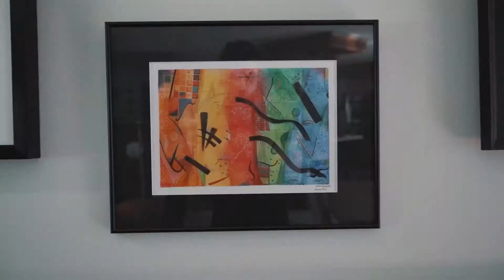Red Deer Real Estate 3526 Spruce Drive Karrie-Anne Brewster unbranded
This highly desired Spruce Drive location backs onto a heavily wooded park with Piper Creek trickling through. Approx 10 min or less to anything in the city. 4 bedrooms, 4 fireplaces, 3 car attached garage, 3 season sunroom, 2 wet bars, 2 master bedrooms (1up, 1down) & one of the most amazing views you will find in this city. The low maintenance yard with a watercourse makes it possible to fully enjoy everything this property has to offer without breaking your back on the upkeep. This home has so many special quality touches, you'll keep discovering them long after you move in including but not limited to A/C, walk out basement, 2 pantries, extensive custom built cabinetry, an insulated & serviced playhouse with sleeping loft, & your own spot to rival any campground.